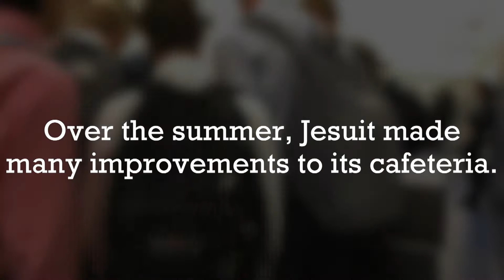Jesuit Students' Reaction to Sage Food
Over the summer, Jesuit implemented a whole new cafeteria program, including a buffet where every students is free to eat. Many students love this new program, as the lines are shorter and the food is much better.